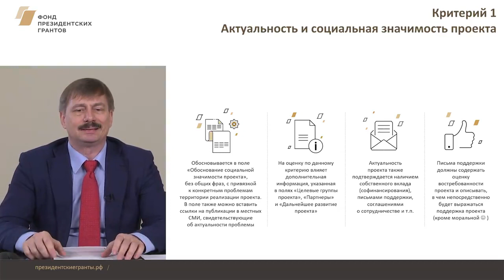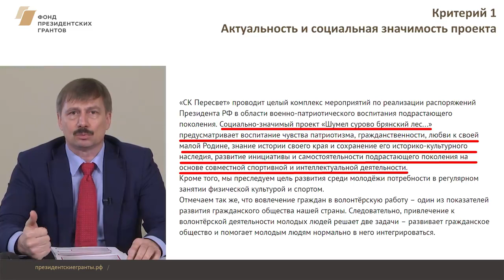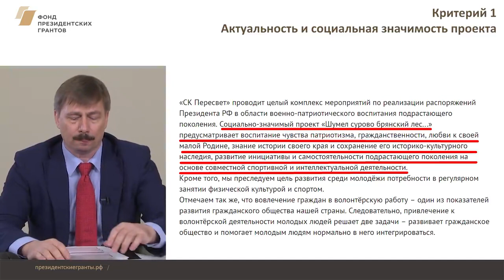Президентские Гранты 2018: критерий №1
Видеокурс - Как доработать социальный проект для победы в конкурсе президентских грантов 2018

Критерий №1. Первый критерий, по которому эксперты оценивают проекты – актуальность и социальная значимость проекта.

В этом видео подробно рассказываем о том, как обосновать проблему, которую собирается решать ваш проект, почему нужно ссылаться на публикации СМИ и местные данные статистики, почему вредны общие фразы и что ещё может помочь раскрыть актуальность вашего проекта. А также разбираем распространённые ошибки, которые допускают соискатели грантов, заполняя заявку.

(С) Фонд президентских грантов